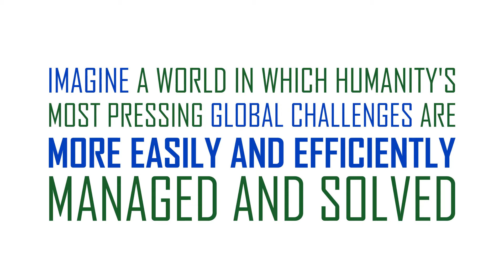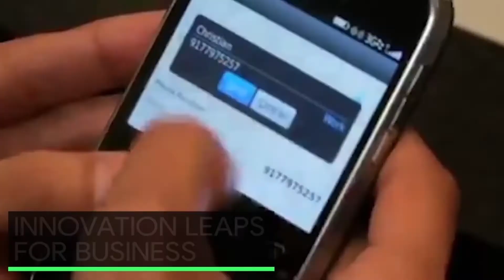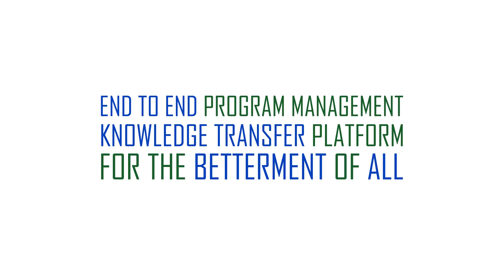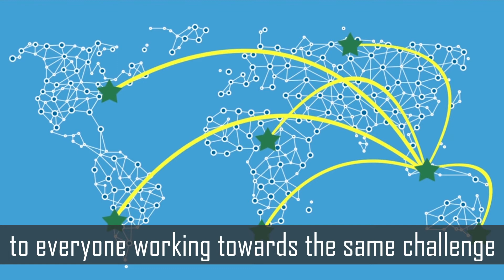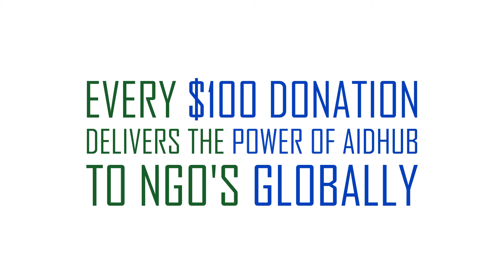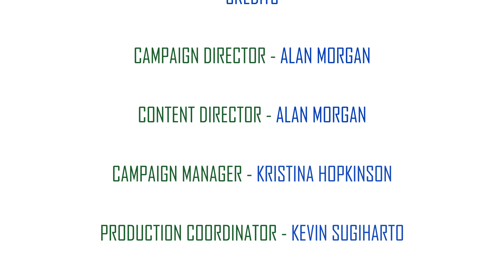AidHub - Global Platform for Greater Good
"Imagine if there was one FREE technology which could help every organisation achieve the 17 Sustainable Development Goals and solve climate change challenges faster, more efficiently, and with improved outcomes and greater impact." Welcome To AidHub - Making Impact Count